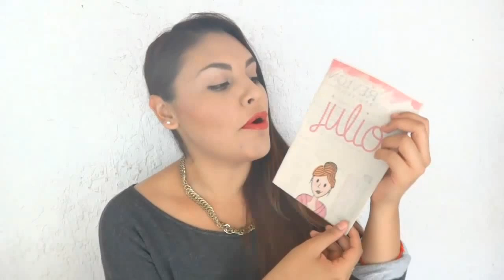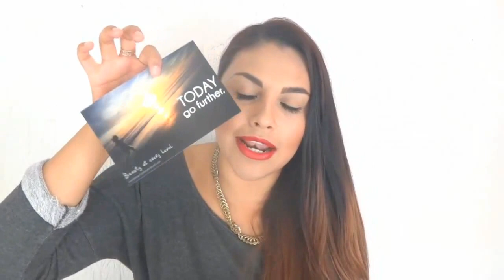CAJA BOXIN + SORTEO (CERRADO)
GÁNATE UNA CAJITA BOXIN DEL MES DE AGOSTO!!!
REGLAS:

1- Estar suscrito a mi canal

4-Dejar un comentario con tu nombre completo y de donde me ves (recuerda que el sorteo es NACIONAL)

SUERTE :)